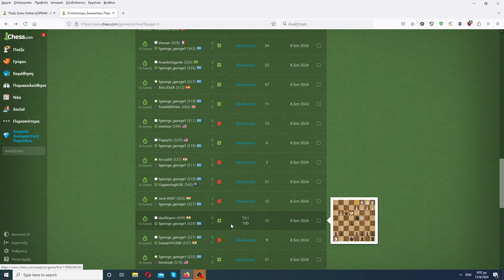100% accuracy + brilliant move.